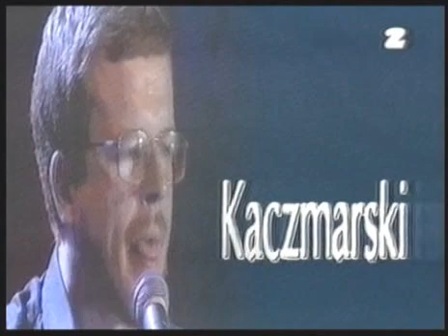Jacek Kaczmarski - Warchoł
- Warchoł! - krzyczą. Nie zaprzeczam,
Tylko własnym prawom ufam:
Wolna wola jest człowiecza,
Pergaminów nie posłucha.

Boska ręka w tym, czy diabla,
Szpetnie to, czy właśnie pięknie -
Wola moja jest jak szabla:
Nagniesz ją za mocno - pęknie.

A niewprawną puścisz dłonią -
W pysk odbije stali siła;
Tak się naucz robić bronią,
By naturą swą służyła.

Sprawa ze mną - jak kraj ten stara
I jak zwykle on - byle jaka:
Nie zrobili ze mnie janczara -
Nie uczynią też i dworaka.
Wychwalali zasługi i cnoty
Podsycali pochlebstwem wady,
A ja służyć - nie mam ochoty,
Warchołowi - nikt nie da rady!

Lubię tany, pełne dzbany,
Sute stoły i tapczany,
Płeć nadobną - niesurową
I od święta - Boże Słowo.

Lecz ni ksiądz, ni okowita
Piekłem straszy, niebem nęci,
Ani żadna mnie kobita
Wokół palca nie okręci.

Mój ból głowy, moja skrucha,
Moje kiszki, moja franca,
Moja wreszcie groza ducha,
Gdy Kostucha rwie do tańca!

Jakbym ja był człowiek z wosku
W rękach wodzów, niewiast, klechów -
Mógłbym ich zostawić troskom
Cały ciężar moich grzechów.

Ale znam tych stróżów mienia,
Sędziów sumień, prawdy zakon,
Spekulantów odkupienia -
Bo znam siebie - jako tako.

Ulepiony i pokłuty
Niepotrzebny będę więcej;
Rzucą w ogień dla pokuty
I umyją po mnie ręce.

Zły? - być może. Dobry? - a czemu?
Nie tak wiele znów pychy we mnie.
Dajcie żyć po swojemu - grzesznemu,
A i świętym żyć będzie przyjemniej!